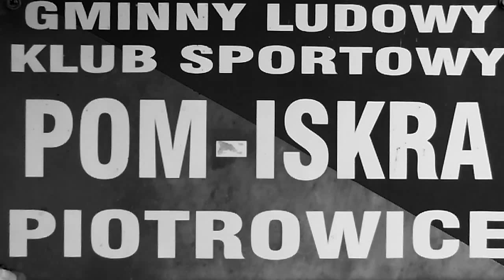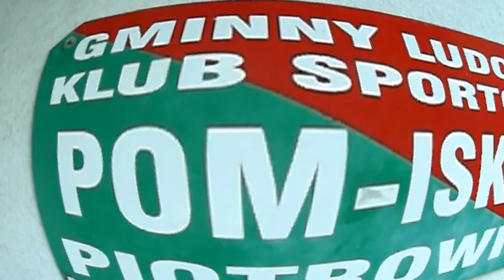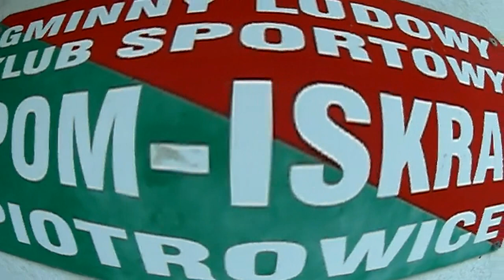(2016/17)Hetman Zamość-POM Iskra Piotrowice 3-0(2-0).6kolejka.31.08.2016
1-0 Sz.Solecki(7),2-0 O.Rodewicz(16),3-0 B.Omański(80).Mecz 6 kolejki IV ligi lubelskiej w Zamościu.Środa,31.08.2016,godz.17:00.Hetman Zamość-POM Iskra Piotrowice 3-0(2-0).
SKŁAD HETMANA Patryk Kierepka – Łukasz Bubeła, Bartłomiej Mazur, Szymon Solecki, Dawid Daszkiewicz – Rafał Turczyn, Maciej Markowski (61 Błażej Omański), Łukasz Kamiński, Hubert Czady, Anton Lucyk (78 Damian Baran) – Oleksij Rodewicz
TRENER Krzysztof Rysak
SKŁAD POM Bartłomiej Wajrak – Patryk Piwnicki, Rafał Bartoszcze, Bartosz Nogas, Michał Ostrowski – Marcin Zając (51 Marcin Gil), Piotr Korba (57 Michał Orłowski), Karol Orłowski, Grzegorz Fularski, Marcin Czajka (46 Rafał Al-Swaiti) – Jakub Baran (82 Radosław Kaczmarczyk)
TRENER Konrad Maciejczyk
ŻÓŁTE KARTKI Anton Lucyk, Maciej Markowski, Szymon Solecki, Dawid Daszkiewicz (Hetman), Marcin Czajka, Bartosz Nogas, Michał Orłowski (POM)
SĘDZIOWAŁ Michał Wasil (Lublin)...Inne wyniki 6 kolejki::::
Chełmianka-Powiślak 5-1,Polesie-Lewart 1-3,Unia Hrubieszów-
-Tomasovia 0-0,Lublinianka-Milanów 0-0,Victoria Żm.-Stal Kr. 0-2,
Kryształ-Lutnia 6-0,Kłos-Łada 0-2,Gór II Łęczna-Włodawianka 3-1.
TABELA: Chełmianka-16,Hetman-16,Lewart-14,Stal K-13,Łada-11,
Górnik II-10,Włodawianka,9,Kłos-9,Lublinianka-9,Polesie-7Powiślak-7,Victoria Ż-6,Lutnia-6,Tomasovia-5,Kryształ-4,Unia H-3,
POM PIOTROWICE-2 (bramki 2-12),Milanów-1